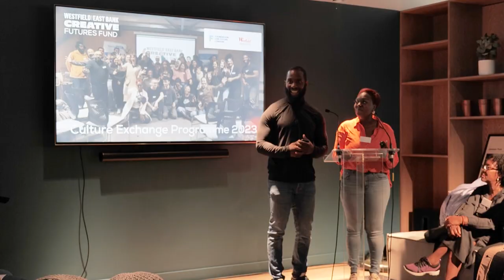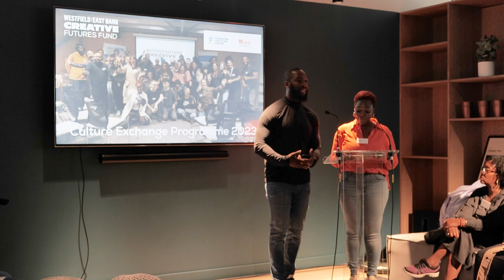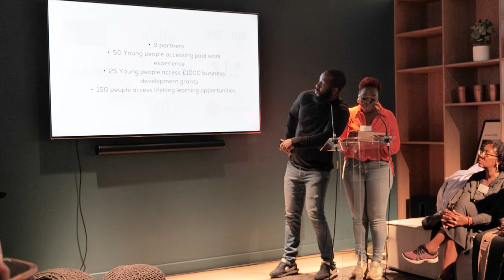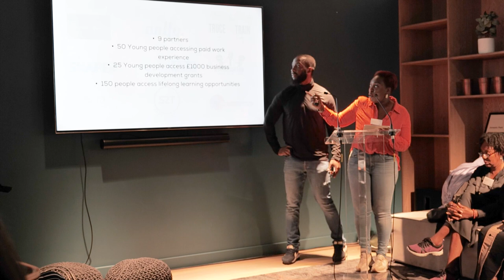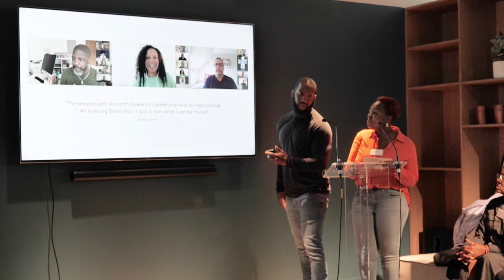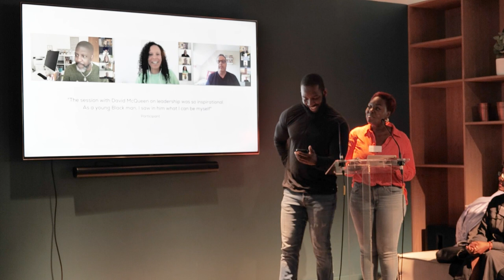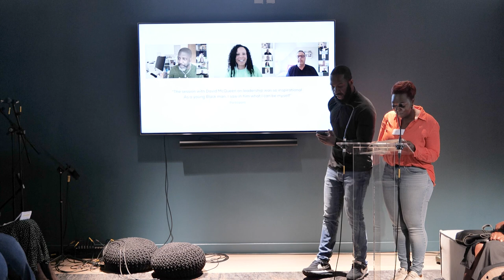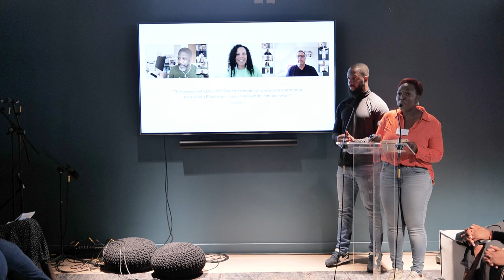Tiwa King and Moses Adeyemi - Westfield East Bank Creative Futures Fund Year 4 Launch Event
We are pleased to launch the fourth year of the Westfield East Bank Creative Futures Fund for East London creative projects, supported by founding partner Westfield Stratford City. People living, working or studying in Hackney, Newham, Tower Hamlets and Waltham Forest can apply for up to £50k from the Fund’s community grant strand for new and existing projects, with a total of £550k available.

The Westfield East Bank Creative Futures Fund is a £10 million five-year programme that will provide new jobs, learning, training and educational programmes through the means of arts, culture, innovation, public realm and creative placemaking. Our Flexigrant application portal for Small, Medium and Large Grants will be open from Monday 24 July until Friday 22 September 2023.

ABOUT THE EVENT We marked Year 4 with a special event at Coppermaker Square, with presentations, performances and testimonials from our grantees over the past few years, as well as an official welcome and scene setting from our team including: • Baroness Lola Young, Co-Chair, Foundation for Future London • Maria Adebowale-Schwarte, CEO, Foundation for Future London • Sarah Nelson, Director of Programmes and Communications, Foundation for Future London

Film production: Louise Kent from Eastside Film Production

Featured: Tiwa King and Moses Adeyemi (Social Ark) from the East London consortium leading the exchange work, to talk about the pilot UK Culture Exchange Project and what levelling up really means to working-class youth.